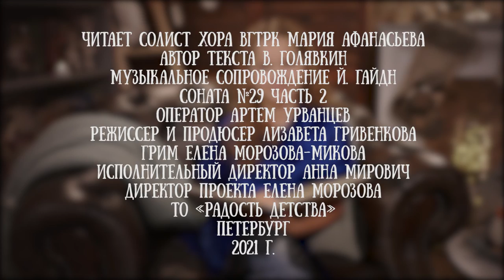Мария Афанасьева читает рассказ "Рисунок" Виктора Голявкина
Первые рисунки детей - самые красивые и самые памятные, ведь они - первые. Вот и Алеша решил нарисовать свой первый шедевр. Что из этого получилось?

Для проекта "Читаем детям" рассказ Виктора Голявкина прочла солистка большого детского хора ВГТРК Мария Афанасьева.